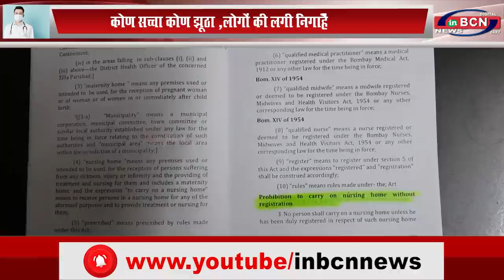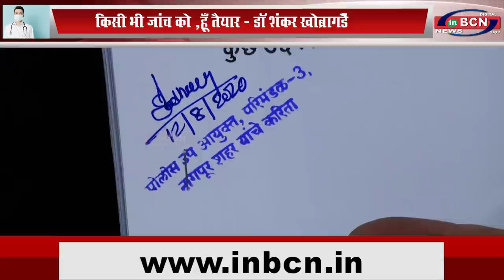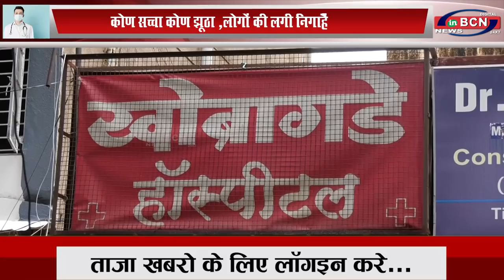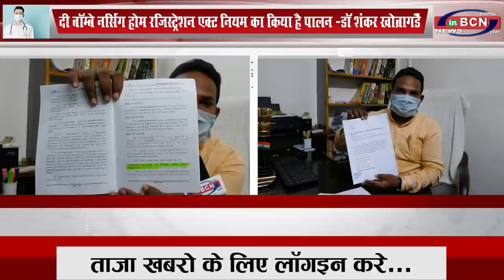नियमों के अनुसार खोब्रागडे अस्पताल को ताला लगाया जाये -आकाश सपेलकर(अधिवक्ता)... INBCN NEWS